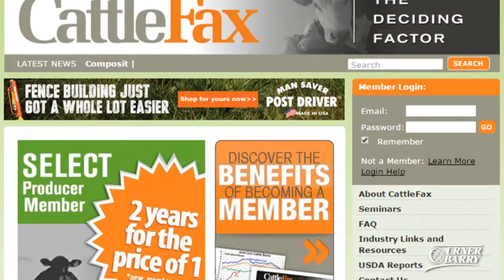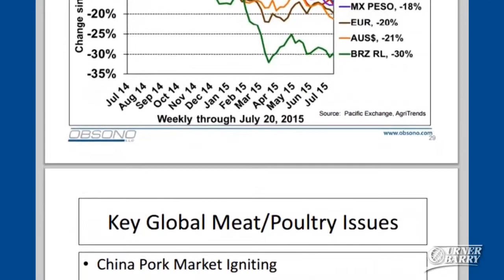Breakfast Sales Growth; US Meat Exports; A Look at Obsono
Breakfast is the only restaurant daypart with sustained visit growth; U.S. Meat Exports have a disappointing August; An inside look at Obsono: the forecasting tool for the meat and poultry industry; Sponsored by Eastern Poultry and Food Distributors